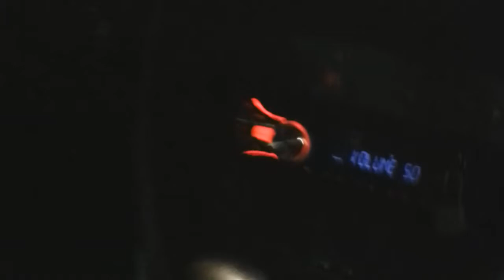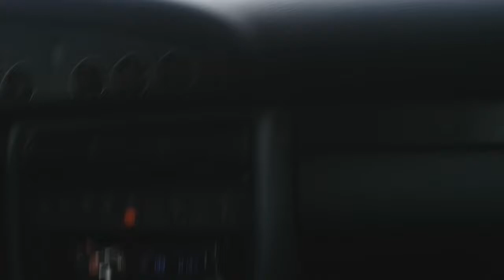Кохтла-Ярве 5 Days